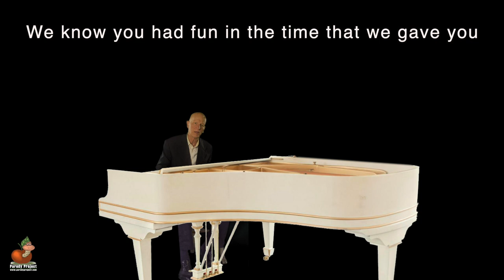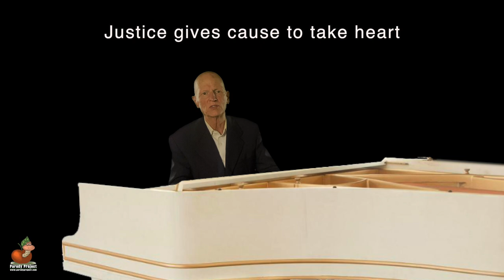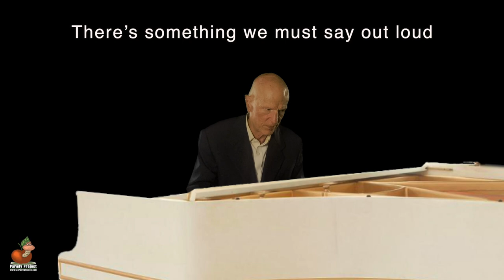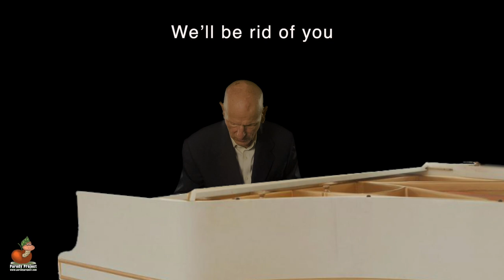THREE TIMES - Parody of Three Times a Lady | Don Caron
August 1 2023 - "Donald Trump has been indicted by a federal grand jury in special counsel Jack Smith’s investigation into efforts to overturn the 2020 election leading up to the January 6, 2021, attack on the US Capitol, according to a court document. The former president has been indicted on four counts, conspiracy to defraud the United States; conspiracy to obstruct an official proceeding; obstruction of and attempt to obstruct an official proceeding; and conspiracy against rights." (Source TYT Channel)

BTC:              33W8cvkCKupG77ChtTFXeAFmEBCaLcjsBJ
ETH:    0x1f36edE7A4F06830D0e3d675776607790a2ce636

LYRICS to THREE TIMES

We know you had fun in the time that we gave you
The memories are still in your mind
And now that you’ve come to the end of your playtime
There’s something I must say out loud

You're once, twice, three times indicted
We’ll be rid of you
Yes, you're once, twice, three times indicted
Too good to be true

The works of Jack Smith are the moments we cherish
Justice gives cause to take heart
To find you, to probe you, arrest you indict you
And that is only the start

The horror of what you’ve inflicted upon us
hangs over us like a black cloud
And now that we’ve come to the end of your reign
There’s something we must say aloud

"Three Times a Lady" is a 1978 song by American soul group Commodores for their album Natural High, written by lead singer Lionel Richie. It was produced by James Anthony Carmichael and Commodores.

It was Commodores' first number-one hit on the Billboard Hot 100, topping the chart for two weeks on August 12, 1978, and also reached number one on the soul chart for two weeks. It was the only Motown song to reach the top 10 on the US Billboard Hot 100 that year. The song also spent three weeks at number 1 on the Adult Contemporary chart.

The song also reached number one on the Canadian RPM Singles Chart for four weeks, and was one of only a few Motown singles to reach the top spot on the UK Singles Chart, staying there for five weeks. It was also successful in Ireland, staying at number one for three consecutive weeks. It was number one in Australia for five weeks, and reached number 2 in New Zealand.

As a student at Tuskegee University, Lionel Richie joined friends to form the band Commodores. The group primarily performed funk and party songs written by band members. Richie had grown up in a household full of varying kinds of music. His grandmother, Adelaide Foster, taught classical piano, and he was also inspired by the country music that was ubiquitous in Alabama.

At a party to celebrate his parents' 37th wedding anniversary, Richie's father toasted his mother, Alberta, saying "She's a great lady, she's a great mother, and she's a great friend." The toast inspired Richie to write a waltz, "Three Times a Lady", which he dedicated to his wife, Brenda. As Richie later told Dick Clark, the toast caused him to realize, "I haven't taken the time to tell my wife thank you. How many guys are in the same position?" Richie did not believe that a waltz would fit The Commodores' musical style, so he wrote it imagining that it would be sung by Frank Sinatra.

As the band prepared to record the album Natural High, group members presented various songs that they had written. Richie played "Three Times a Lady" for producer James Carmichael, with the warning that he intended to pitch the song to Sinatra. Carmichael insisted that the song be added to The Commodores' album.

The song was a "smash hit" which launched The Commodores into a higher level of fame and notice. In large part due to the popularity of this song, the band was named the top R&B group of the year by Rolling Stone, Billboard, and Cashbox. Billboard also named them the number 3 pop group of 1978, making them one of the historically few non-white performers listed. "Three Times a Lady" was nominated for two Grammy awards, for Song of the Year and for Best Pop Vocal Performance by a Duo, Group, or Chorus. The song won a 1979 American Music Award and a People's Choice Award.

Many other artists reached out to Richie, asking him to write songs with them. Richie at first turned them all down, but eventually agreed to work with country singer Kenny Rogers. The collaboration resulted in Rogers' hit song "Lady".